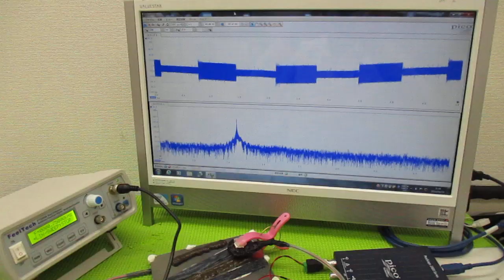メガヘルツの超音波発振制御プローブを利用した実験動画 ultrasonic-labo